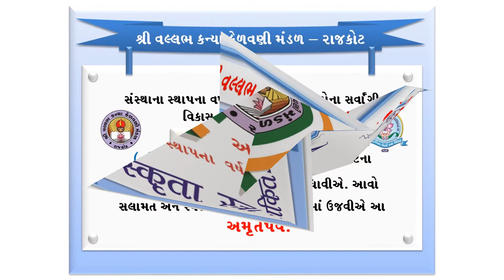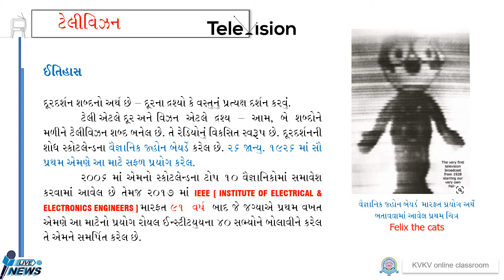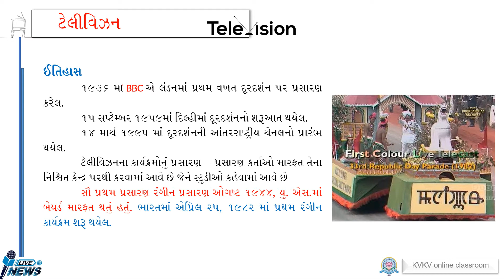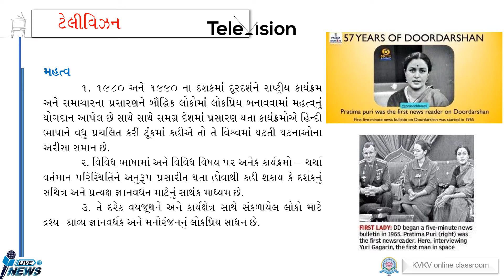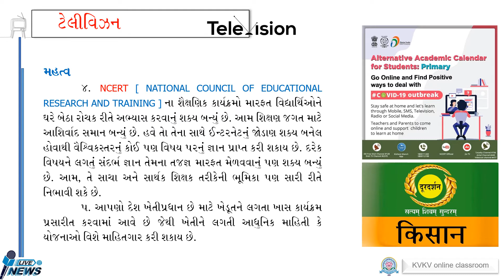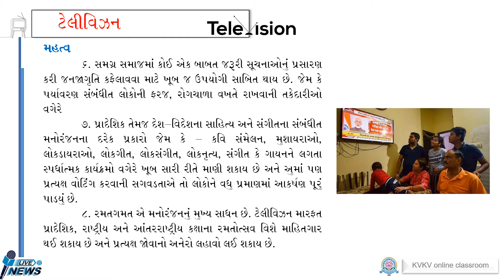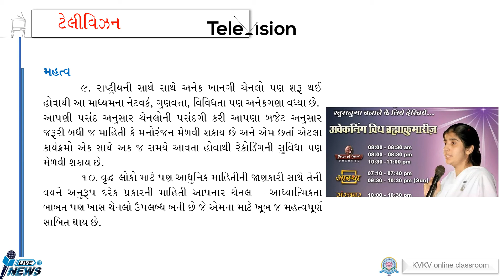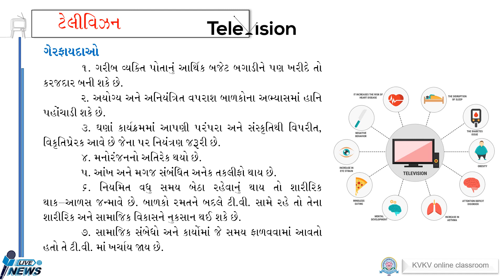Standard 11 House Keeping (S.R.M.) Ch 2 Mahitisancharna Madhyamo Part-6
Created By Nalini Buddhnhatti